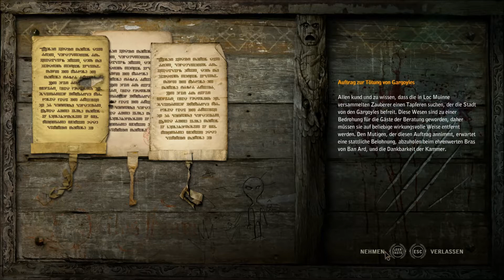Let's Play The Witcher 2 Assassins of Kings #70 - Uralte Manuskripte und legendäre Klingen